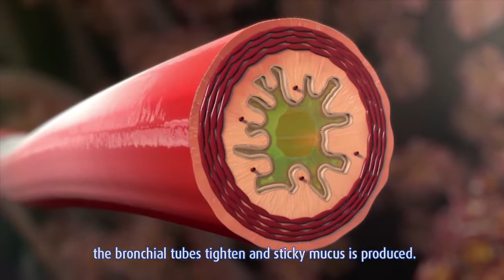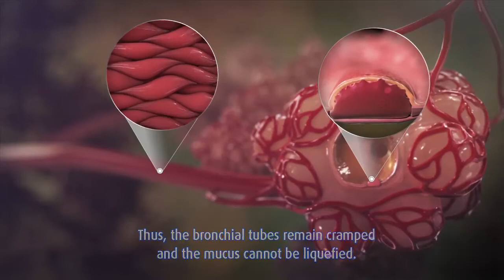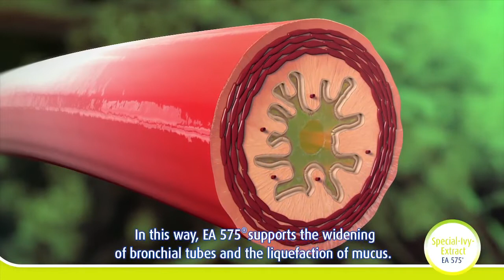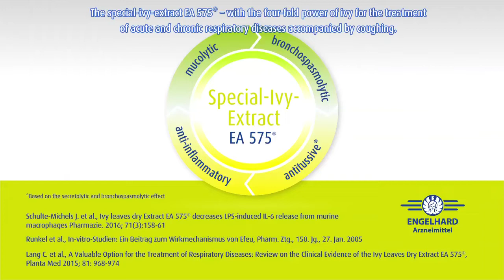Prospan Special-Ivy-Extract EA 575 Mode of Action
Learn about how Prospan Special-Ivy-Extract EA 575 works in our body to dissolves mucus, relaxes airways, alleviates inflammation and relieves cough.